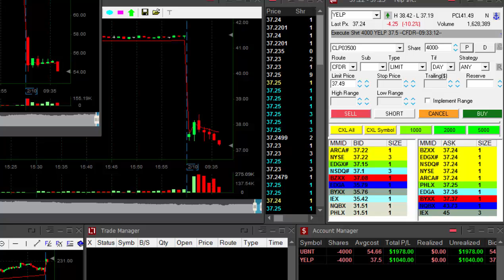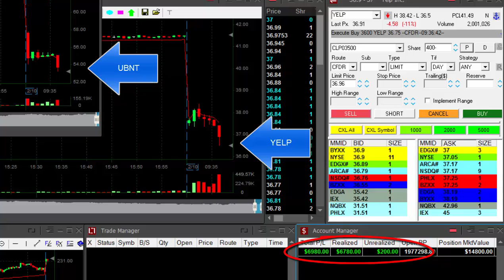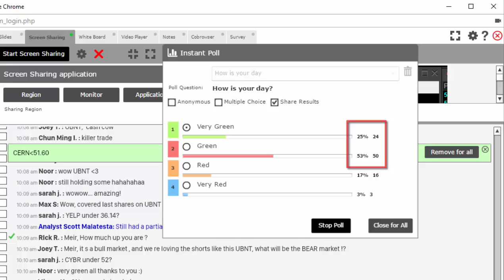Day Trading for $7,000 in 7 minutes!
Live Day Trading Stocks - How to make money by day trading stocks -  $7,000 in 7minutes.
Meir Barak day trading live on February 10th. 2017.